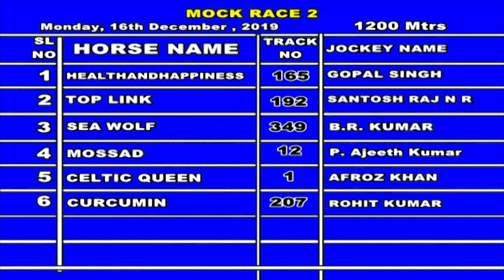Top Link with Santosh Raj N R up wins The Mock Race on 16-12-2019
Hyderabad Winter Races 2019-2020 Mock Race on 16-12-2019
Top Link with Santosh Raj N R up wins The Mock Race on 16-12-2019 at The Hyderabad Race Club